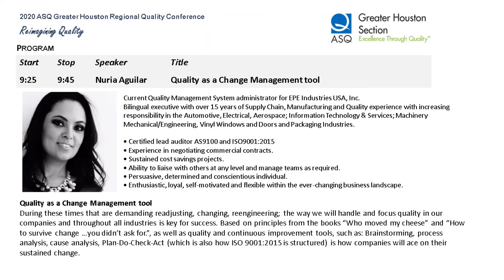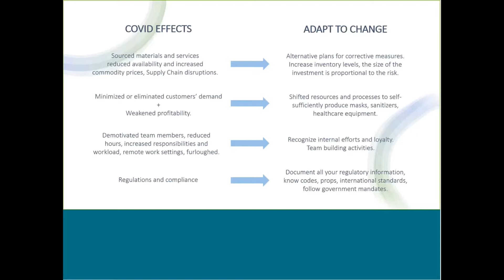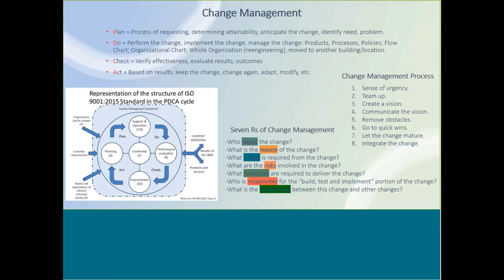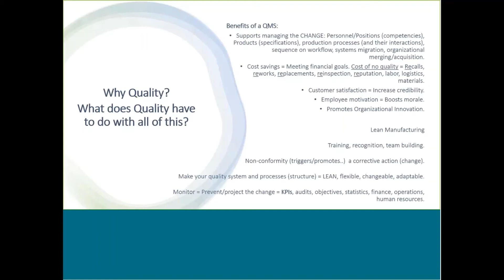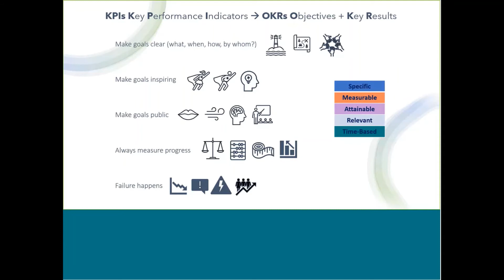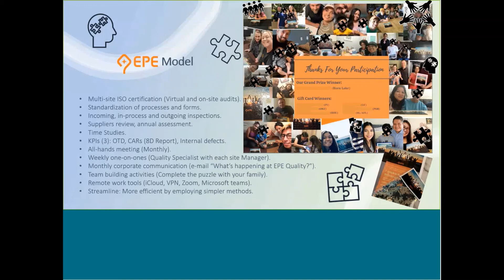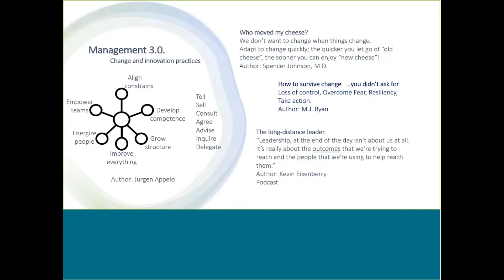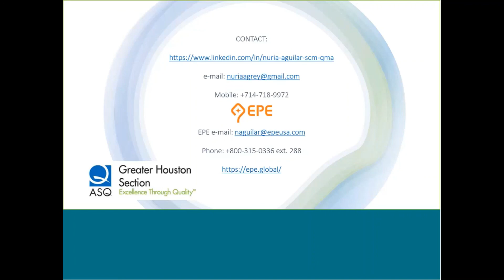ASQ 2020 Houston Conference Reimagining Quality - Nuria Aguilar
ASQ 2020 Houston Conference Reimagining Quality - Nuria Aguilar. Quality as a change management tool